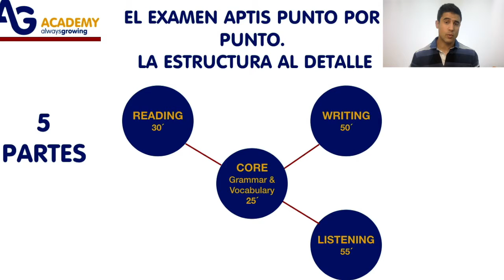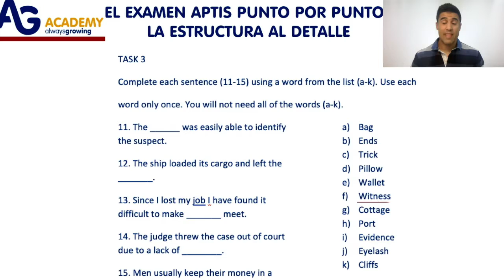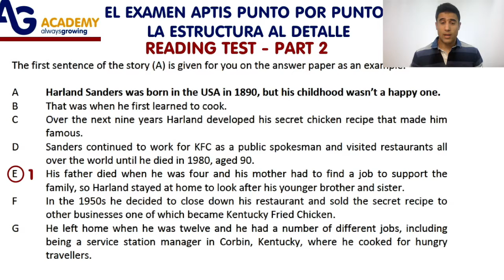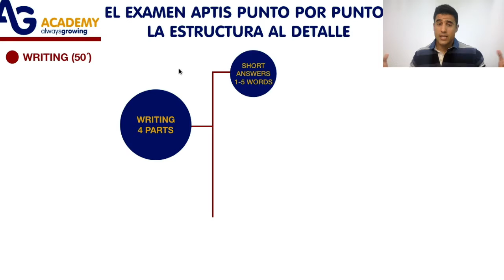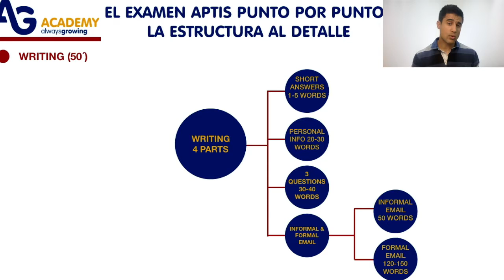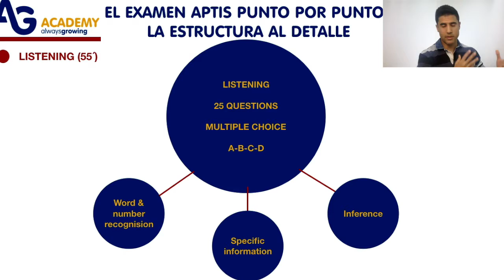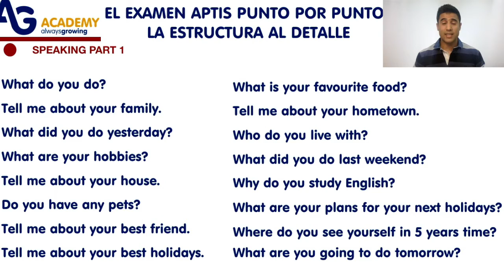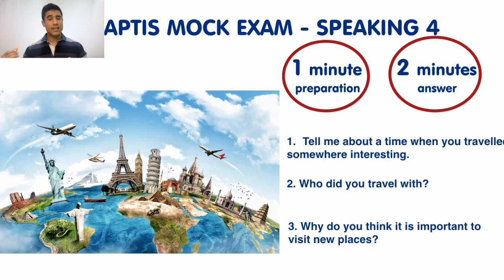EXAMEN APTIS AL DETALLE. 【El examen PUNTO por PUNTO con EJEMPLOS.】🔍👏🏾✍🏾🔝😍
¿Aún no conoces el examen APTIS? ¿O has visto algún vídeo sobre él y te has quedado peor que estabas?

En este vídeo te cuento con detalle cada uno de los ejercicios que encontrarás en este examen con ejemplos, para que no te quede ninguna duda.

Desde abril de 2020 este examen ha sufrido unas pequeñas modificaciones en el listening y una parte del reading. Pero podemos decir que el 80% del examen continua siendo exactamente igual.Si quieres prepararte para el examen lo más rápido posible y asegurar tu éxito, apúntate a una de nuestras formaciones gratuitas aquí abajo.

En AG Academy hacemos una formación gratuita cada mes. Una clase enfocada a todas las partes del examen, donde damos los mejores trucos para triunfar y entregamos multitud de apuntes, totalmente gratis.

En AG Academy ayudamos a conseguir certificados oficiales en tiempo récord sin importar el nivel de partida o el tiempo que tengas para el estudio, tenemos soluciones para todo tipo de niveles y disponibilidad.

¡Te esperamos!

También puedes ver las 5 lecciones de uno de nuestros cursos de Aptis totalmente gratis!